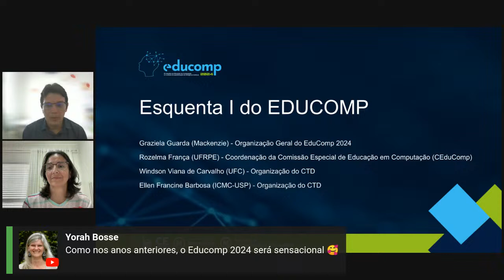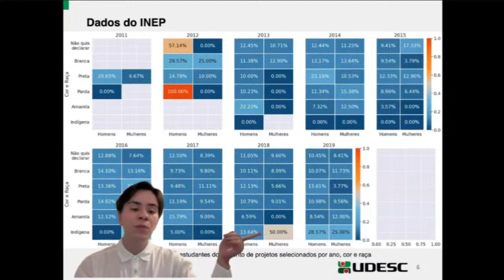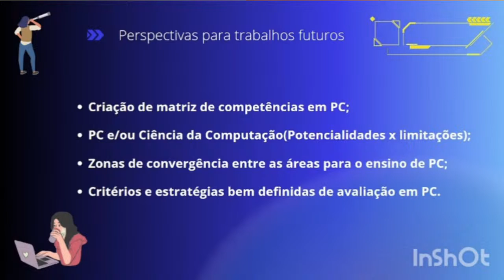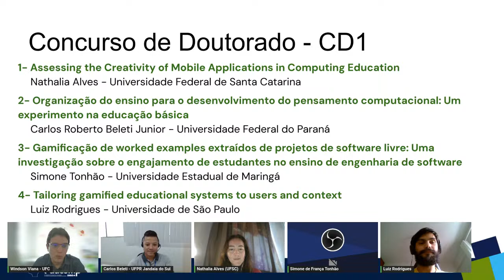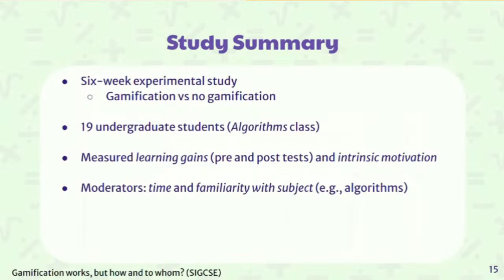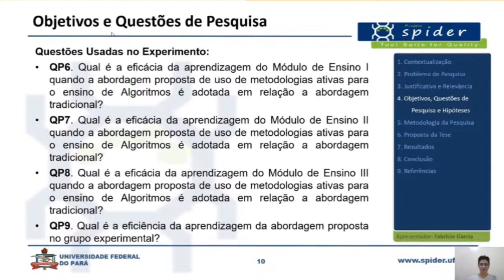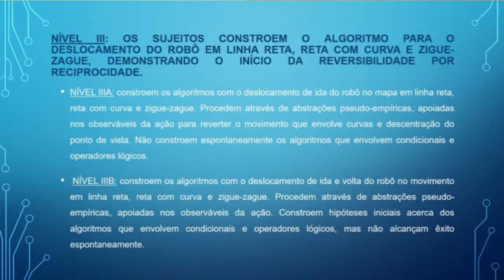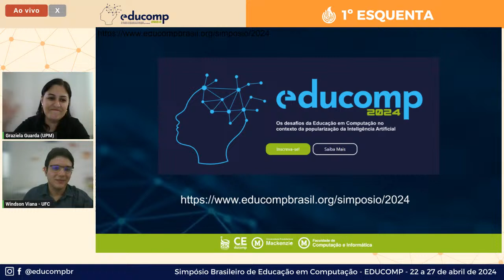Esquenta I EduComp 2024